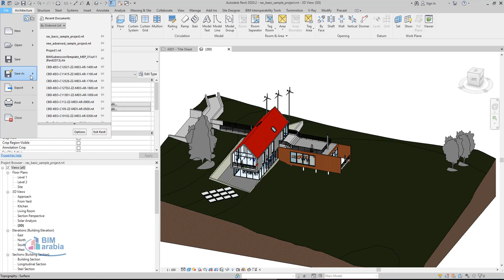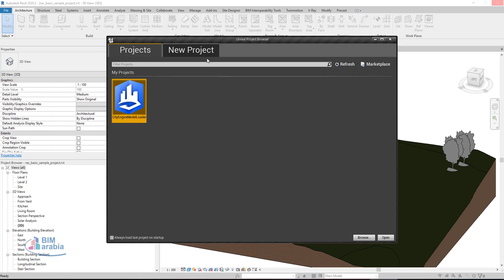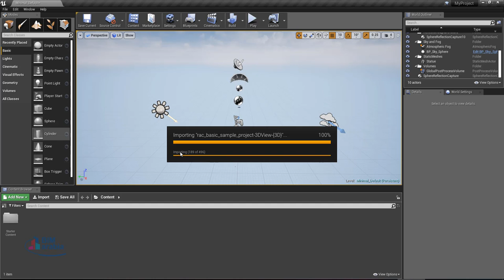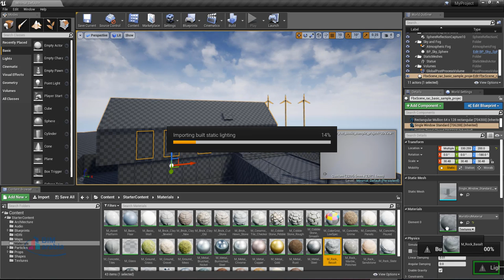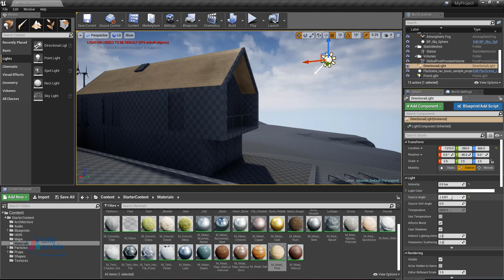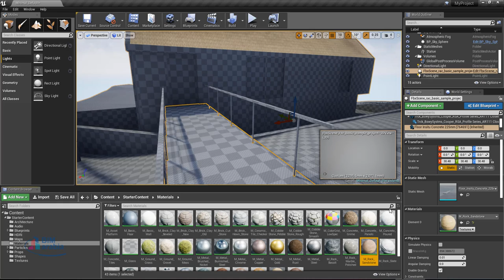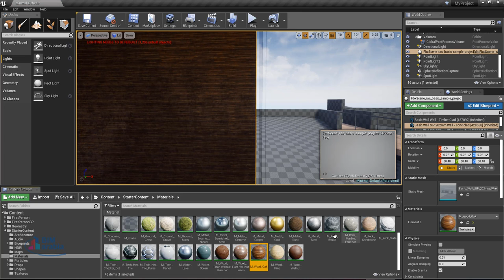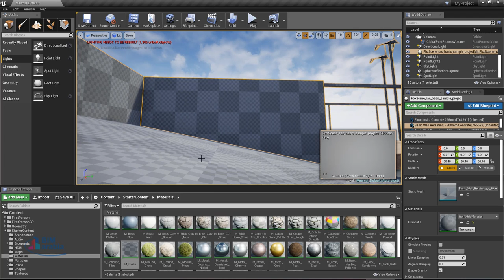من الريفيت للانريل from revit to unreal